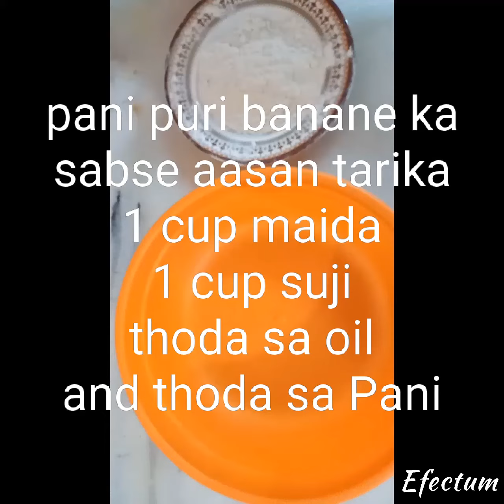The easiest way to make water puri She enjoys eating